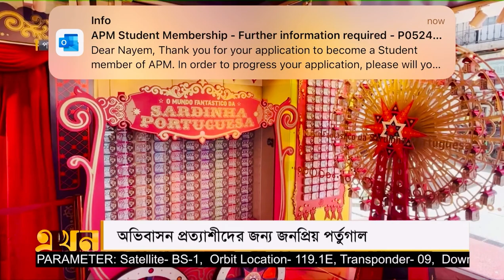॥পর্তুগালের ইমিগ্রেশন নিয়ে এখন টিভিতে আমার করা রিপোর্ট॥পর্তুগালে সহজ শর্তে অভিবাসন॥Portugal 🇵🇹 EU॥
Welcome to Nayem Hasan Vlog. Nayem Hasan here, a journalist and freelancer writer from Bangladesh but currently living in the UK. I will bring informative videos about latest immigration updates of UK & Europe, Beauty, Culture, Language, Food & Diversity of Europe. and also Bangladeshi community in the UK, local and Bangladeshi culture in Europe, UK travel information, Street activities and many more interesting Vlogs. Surely you can discover Europe better with my channel. I hope my videos will help you to get latest Europe information and will be helpful to your daily life.Please SUBSCRIBE to my channel and press the bell button and write me down in comment below about my channel and what's new you want to see in my videos. Cheers!

Nayem hasan vlog, vlog, portugal vlog, UK vlog,

॥পর্তুগালে জব সিকার ভিসা কতদিনে পাওয়া যাবে।Job seeker visa Portugal।পর্তুগালে জব সিকার ভিসায় আবেদন।

॥সেনজেনভুক্ত দেশ হিসেবে স্বীকৃতি পেলো ক্রোয়েশিয়া॥সেনজেনভুক্ত হতে পারেনি রোমানিয়া, বুলগেরিয়া॥বাংলাদেশিদের 🇧🇩 কি লাভ হবে॥

পর্তুগালে আসতে কত টাকা লাগে।।কি কি উপায়ে পর্তুগালে আসা যায়।।সহজে পর্তুগাল যাওয়ার নিয়ম।।

Thanks for staying with Nayem Hasan Vlog.